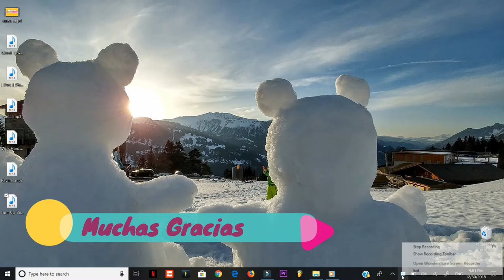Como Activar el Sonido Espacial En tu Computadora automatico 5.1 o 7.1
como activar el sonido espacial para que suene mejor tu computadora y tenga más  calidad el sonido de tu ordenador.